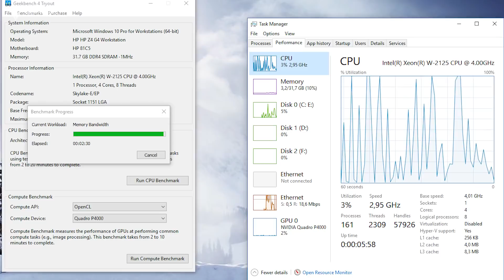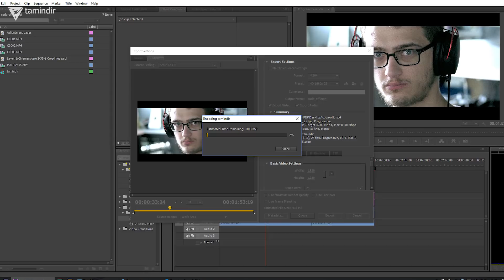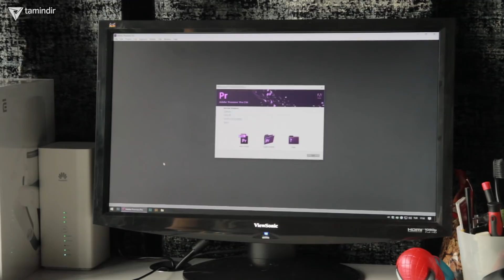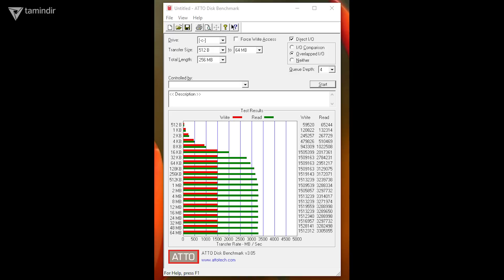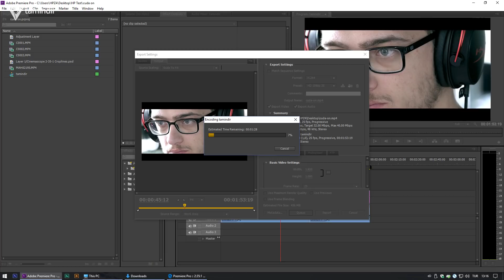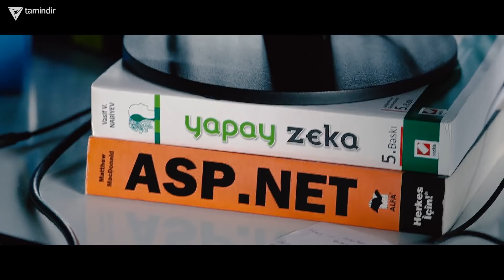30 BİN LİRAYA BİLGİSAYAR! - HP Z4 G4 inceleme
reklam "Bu video reklam içermektedir." HP G4 Z4 Workstation detaylı inceleme videosunda, HP’nin tam bir güç canavarı olarak ürettiği workstation bilgisayarını tüm detaylarıyla inceliyoruz. HP G4 Z4 model workstation bilgisayarın donanımsal ve teknik detaylarını incelediğimiz videomuzda, workstation serisinin yeni modelleriyle çıtayı yükselten HP’nin en yeni ürününü sizler için masaya yatırıyoruz.

Güç abidesi olacak ve sürekli çalışmaya ayak uydurabilecek şekilde tasarlanan workstation serisine G4 Z4 modeli ile ayak uyduran HP, 2018 yılında yeni bir ürün ilekarşımıza çıkıyor. Teknoloji, güç ve tasarımın bir adım öteye taşındığı Hp G4 Z4, gücü ve kalitesi nasıl? Fiyatı ne kadar? Sistem (donanım) özellikleri nelerdir? En iyi work station bilgisayar hangisi? gibi sorularınıza yanıt aradığımız videomuzda, Tamindir bey tarafından karşılaştırmalı ve detaylı şekilde incelenen HP G4 Z4 Workstation, iş ve profesyonel kullanımı için parformansının yanı sıra, masaüstü performansı, oyun ve ofis yazılımlarındaki kararlılığı açısından da değerlendiriliyor.

HP G4 Z4 Workstation Özellikleri;

Chipset: Intel Kabylake -WS
İşlemci: Xeon W-2125 - 4Ghz (4 Fiziksel 8 Sanal Çekirdek)
Bellek: 32GB DDR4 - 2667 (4x8GB)
Grafik Kartı: NVidia P4000
HDD: Z Turbo 256GB M.2.
HDD: 1TB SATA 7200rpm
Optik Sürücü: Slim SuperMulti DVDRW

HP G4 Z4 Workstation bilgisayar ile ilgili detaylı bilgileri bu inceleme videosunda bulabilirsiniz.